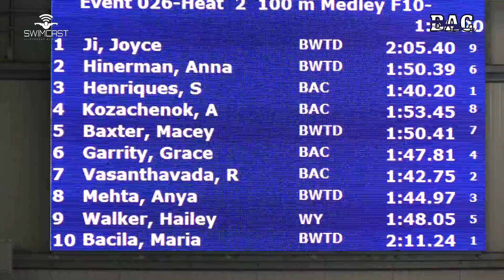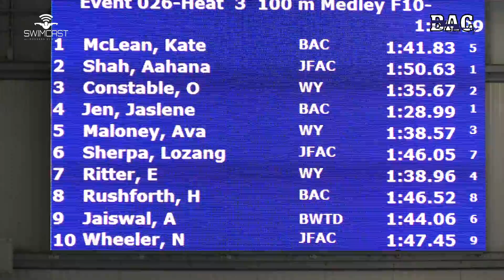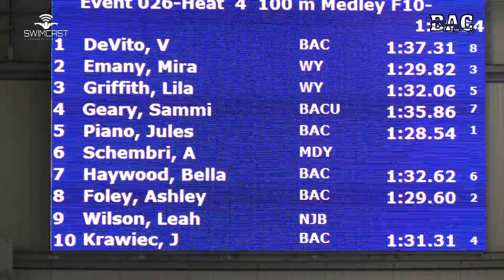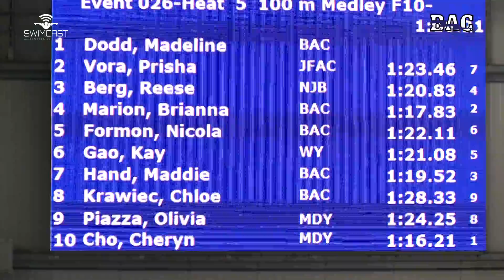Girls 10&U 100 Yard IM